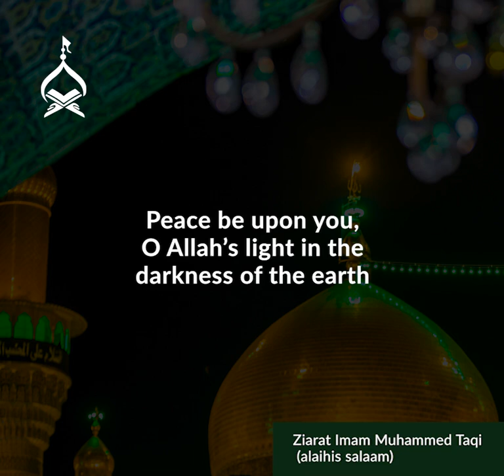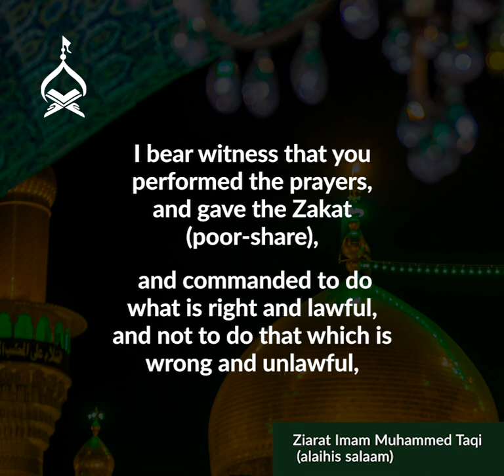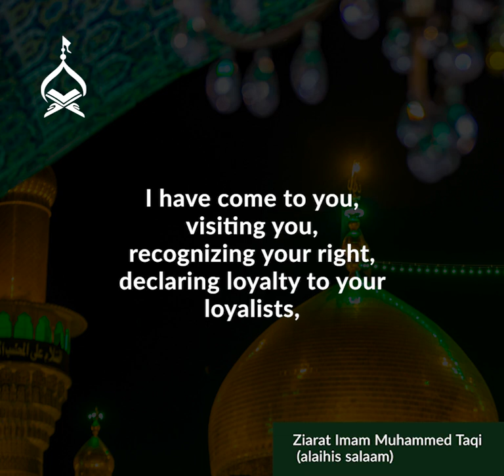Ziyarat Imam Muhammad Taqi Al-Jawad (alaihis salam)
Imam Muhammad Taqi alaihis salaam is known as al-Jawad (The Generous). He was poisoned at the young age of 25 in the year 220 AH. Let's send condolences to our beloved Prophet and his family on his martyrdom.